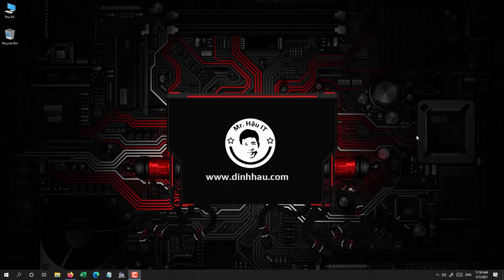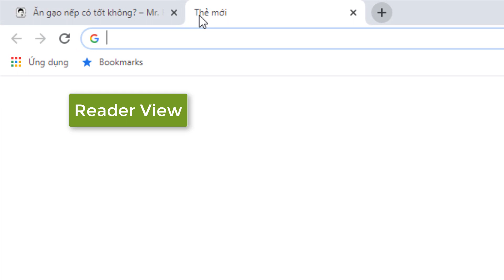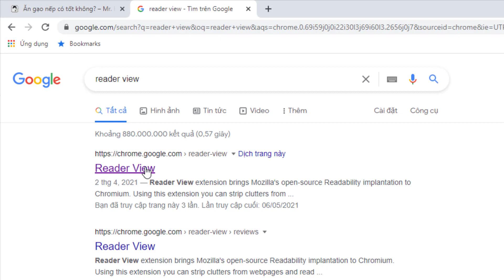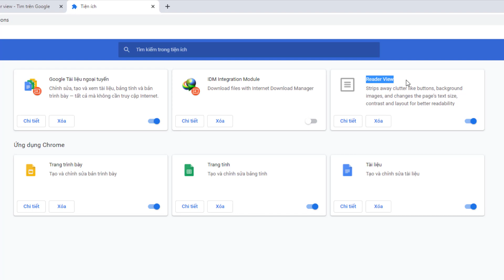Cách copy nội dung trên website bị cấm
Có một số nội dung trên website nào đó bạn cần sao chép nhưng website đó bị chặn bởi người quản trị không cho phép bạn sao chép hoặc bấm phím ctrl + c để copy nội dung của họ.